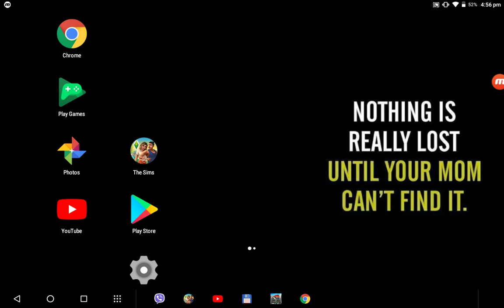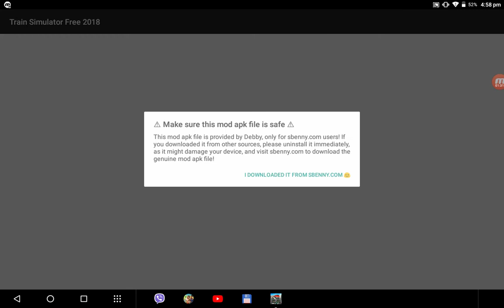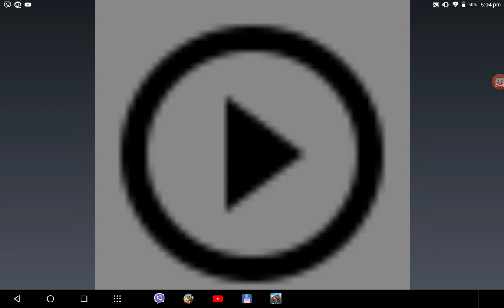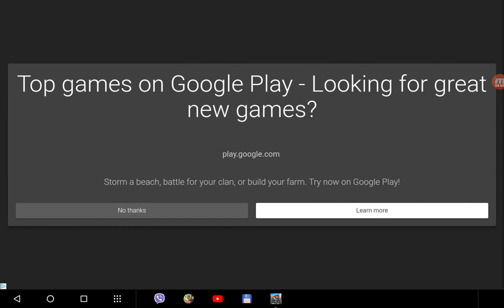🎮 MOD APK Train Simulator Free 2018 v1.13 Unlimited Money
Hi everyone I don't know why the other video recorded only 2 minutes
In fact idk even why it recorded separately so I'll delete the other video and explain to the owner of this mod what happened

Anyway guys i Hope you enjoy the video here's everything you need to know:

Title: Train Simulator Free 2018 v1.13 Unlimited Money

Name of the game: Train Simulator Free 2018

Version: 1.13

Internet required? No

Game Description:
PLAY the latest and the most exciting game of 2018 - Train Simulator Free 2018! Release the train brakes and drive ahead at full speed! Drive and operate the train, control the path of the train, pick-up and drop the passengers and earn money to buy more trains!

Be ALERT and fast to choose the right track for your train. You will be entirely dependent on the signals and track changing switches. Blow the horn, drive carefully and avoid train accidents or your game will be over!

Features of Train Simulator Free 2018 for Android:

• Realistic simulator experience
• Stunning rail sound effects
• Perfect 3D graphics and environment
• Challenging railway tracks
• Unique trains to unlock
• Multiple camera views
• Easy to control and change tracks
• Multiple camera views
• Addictive gameplay

Google Play Store Link:

Code:Copy all

MOD Features:

Unlimited Money (make sure to start a new game)

Credits to: Debby